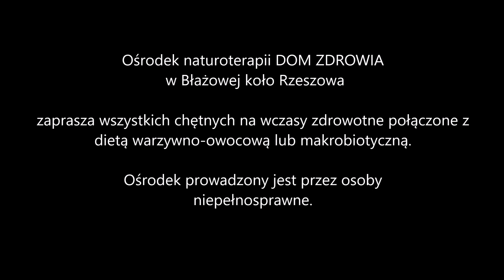DOM ZDROWIA - ośrodek naturoterapii w Błażowej koło Rzeszowa (+zdj)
Ośrodek naturoterapii DOM ZDROWIA w Błażowej koło Rzeszowa
zaprasza wszystkich chętnych na wczasy zdrowotne połączone z
dietą warzywno-owocową lub makrobiotyczną.

Ośrodek prowadzony jest przez osoby
niepełnosprawne.